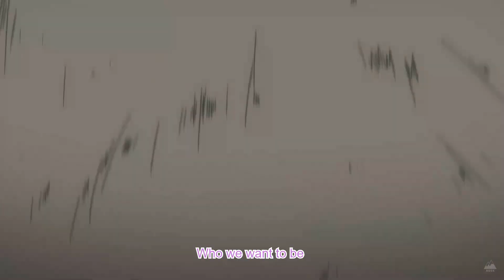ISTJ Anime Characters MBTI AMV: dis-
There are 15 ISTJ anime characters in this AMV. Can you identify all of them?
Click "Show more" to reveal the answer:

Mikasa Ackerman (Attack on Titan)
Rei Ayanami (Neon Genesis Evangelion)
Violet Evergarden (Violet Evergarden)
Mai Sakurajima (Rascal Does Not Dream)
Artoria Pendragon (Saber) (Fate/Zero, Fate/Stay Night)
Akame (Akame ga Kill!)
Umi Matsuzaki (From Up on Poppy Hill)
2B (Nier: Automata Ver1.1a)
Langa Hasegawa (SK8 the Infinity)
Megumi Fushiguro (Jujutsu Kaisen)
Tobio Kageyama (Haikyu!!)
Giyu Tomioka (Demon Slayer: Kimetsu no Yaiba)
Doppo Kunikida (Bungo Stray Dogs)
Arima Kousei (Arima Kousei)
Toshiro Hijikata (Gintama)

Original song: dis- (English Version)
Vocal by Mika Arisaka (有坂美香)

ISTJ アニメキャラ
ミカサ・アッカーマン (進撃の巨人)
綾波レイ (新世紀エヴァンゲリオン)
ヴァイオレット・エヴァーガーデン (ヴァイオレット・エヴァーガーデン)
桜島麻衣 (青春ブタ野郎)
アルトリア・ペンドラゴン (セイバー) (Fate/Zero, Fate/Stay Night)
アカメ (アカメが斬る!)
松崎海 (コクリコ坂から)
2B (Nier: Automata Ver1.1a)
馳河ランガ (SK∞ エスケーエイト)
伏黒恵 (呪術廻戦)
影山飛雄 (ハイキュー!!)
冨岡義勇 (鬼滅の刃)
国木田独歩 (文豪ストレイドッグス)
有馬公生 (四月は君の嘘)
土方十四郎 (銀魂)